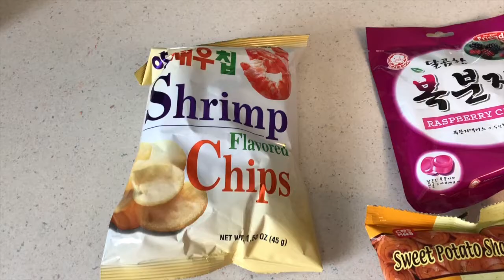Salvadorians trying Asian snacks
Let’s see what we think of the candy/snacks